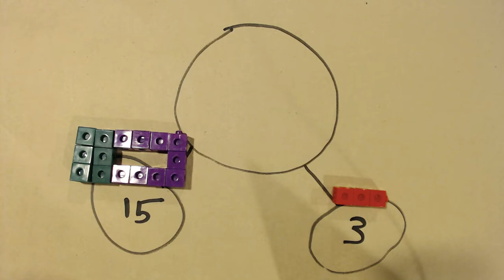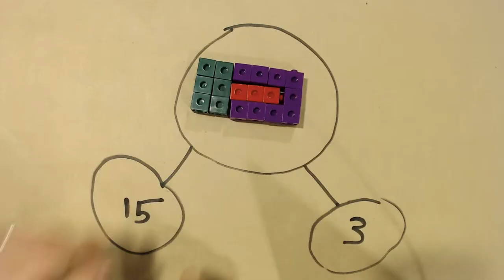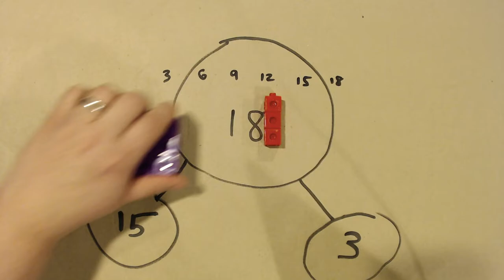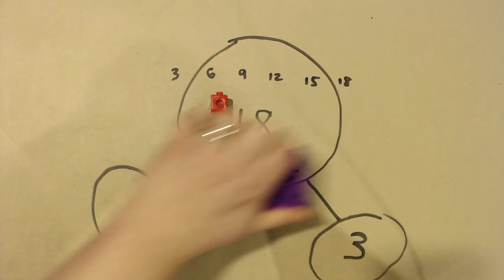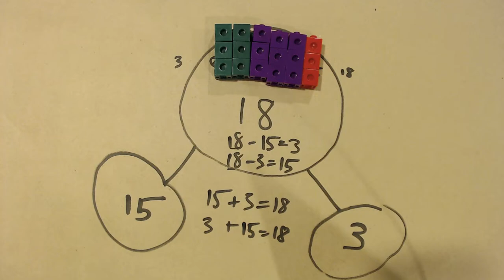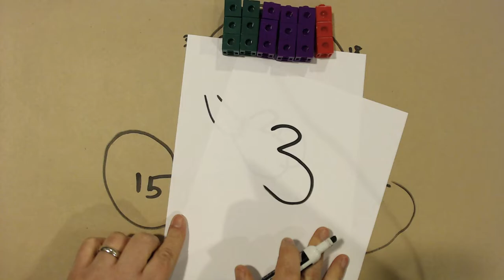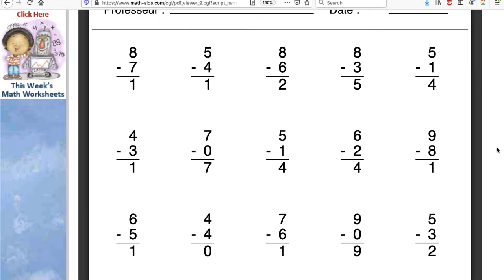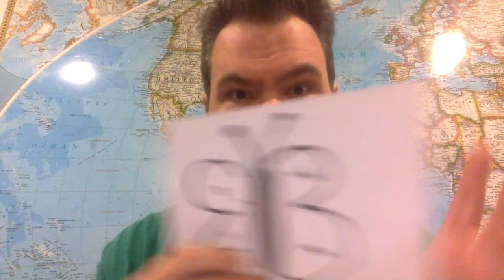Monsieur M: le cahier, un photo, et un dessin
This video includes three short activities for first grade students at Ecole Kenwood.